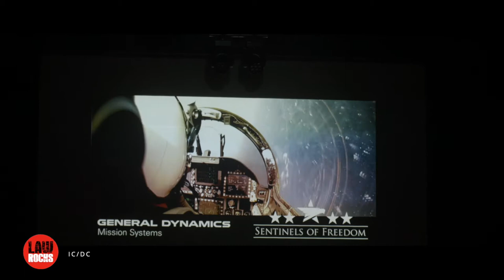IC/DC at 6th Annual Law Rocks Washington DC (2021)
Featuring in-house counsel from General Dynamics Mission Systems; ASRC Federal; FINRA; UATP; RingCentral; Fennemore Craig
Rocking for Sentinels of Freedom